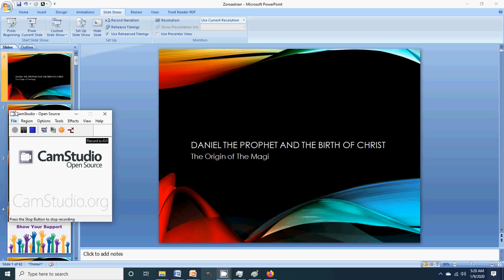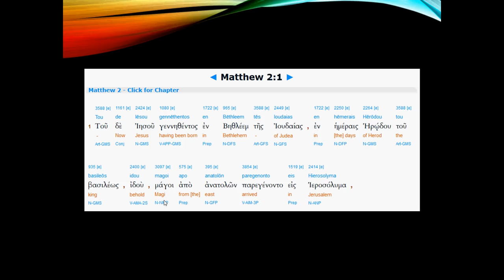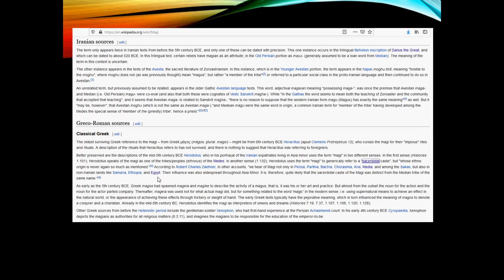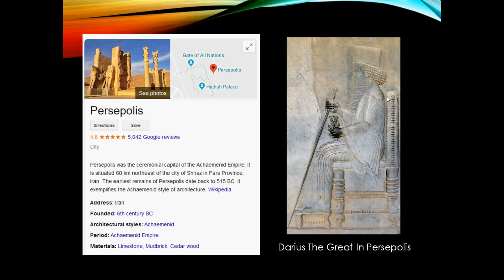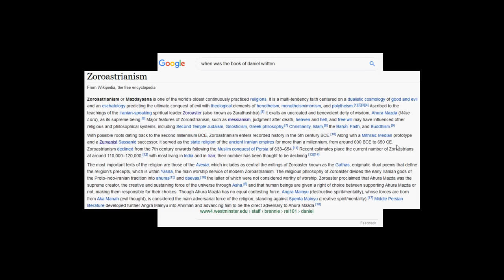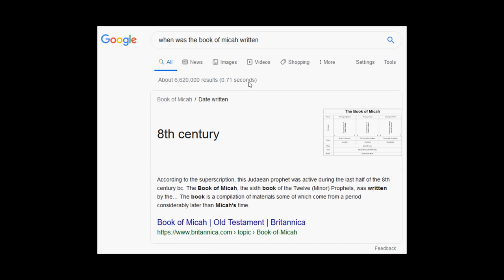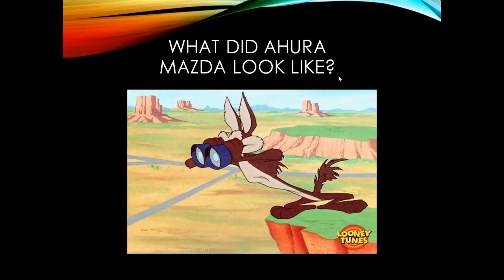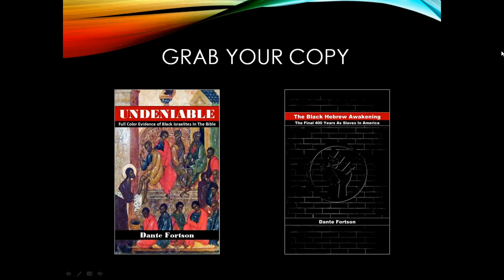DANIEL AND THE BIRTH OF CHRIST | The Origin of The Magi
What does the prophet Daniel have to do with the birth of Christ and the "wise men" that came to visit him? Join me for a lesson unlike anything you've ever experienced before.

We'll dig deep into the origin of the wise men (magi, kings, shepherds, etc.), their connection to Zoroastrianism, Darius The Great, The Medes, Persians, and the book of Daniel.

We'll also take a look at Ahura Mazda (God of Wisdom) and see if it's another title for the Yah, The Most High God of Israel, in the Avestan language.

Jesus vs. Zoroaster

FREE BOOK